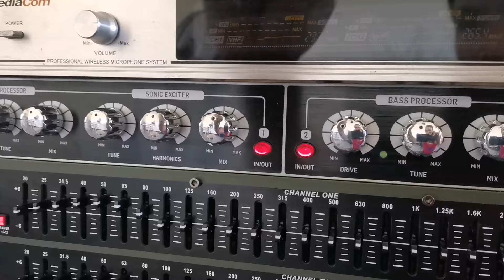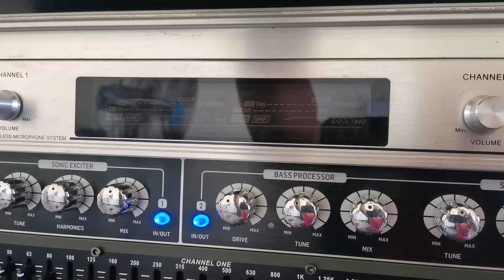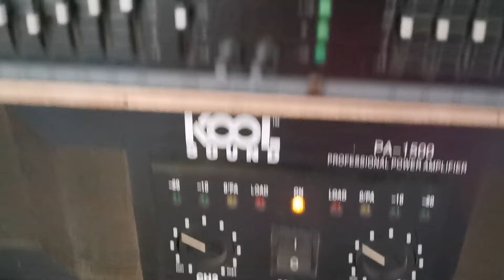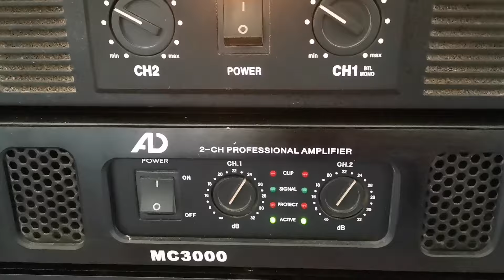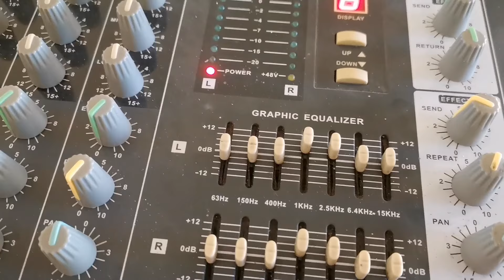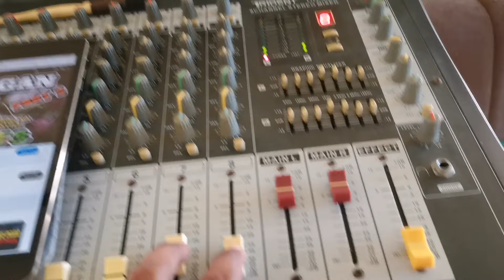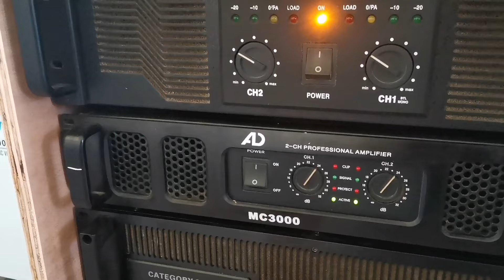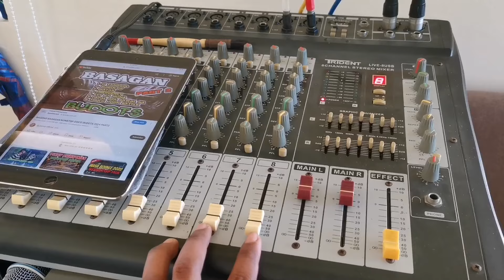L-ported 18" Test at Review